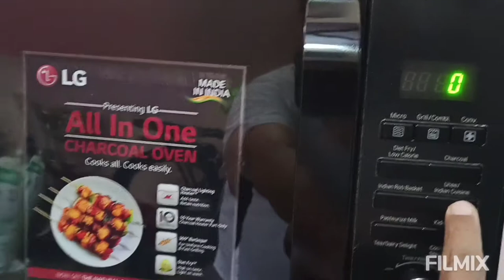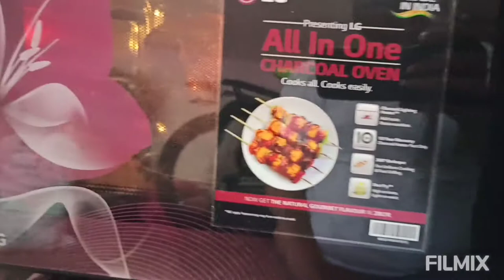Tandoori Chicken how to make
Tandoori Chicken how to make in LG Charcoal Microwave oven